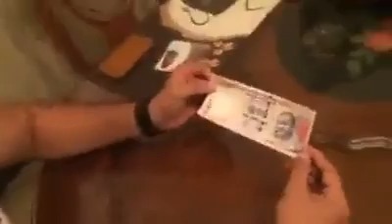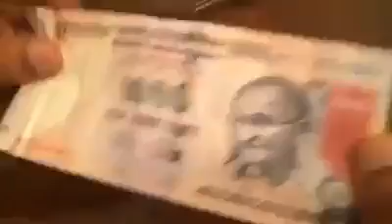How to identify a fake note?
Identify a fake note